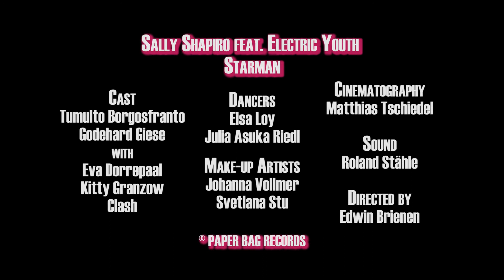Sally Shapiro feat. Electric Youth - Starman (Official video)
Sally Shapiro feat. Electric Youth - Starman
Written by M. Pak/J. Agebjörn/A. Garrick
Directed by Edwin Brienen
Produced by Johan Agebjörn, co-produced by Mario Pak
Additional vocals by Bronwyn Griffin
Taken from the album Somewhere Else
Music video directed by Edwin Brienen